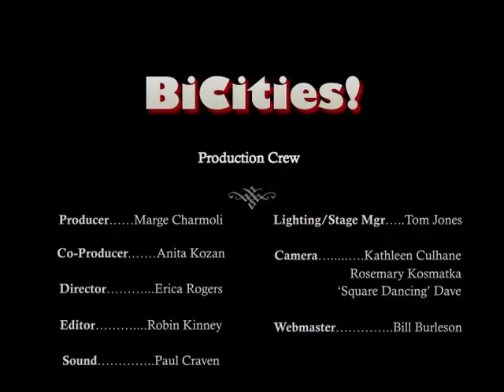BiCities! Throwback! #193 Mari Harris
Originally Aired - June 2011
Mari Harris
Singer/Entertainer